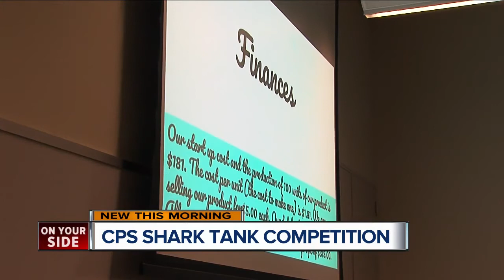Cincinnati Public Schools students take part in 'Shark Tank' competition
Sixth-graders from Cincinnati Public Schools took part in a "Shark Tank" competition, presenting their business ideas to a panel of judges. The ideas include tie-dye sock makers, toys and objects that can help keep kids stay calm within the classroom.